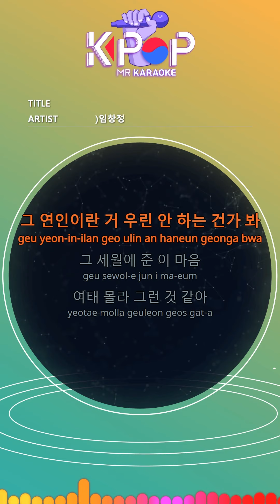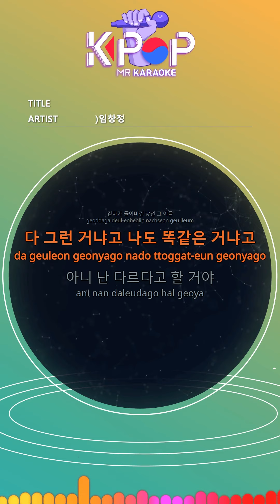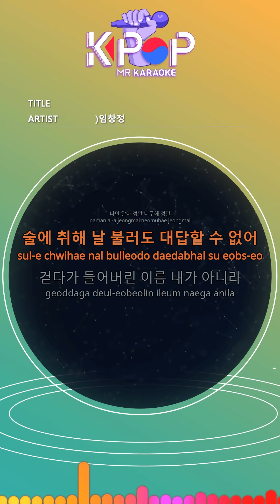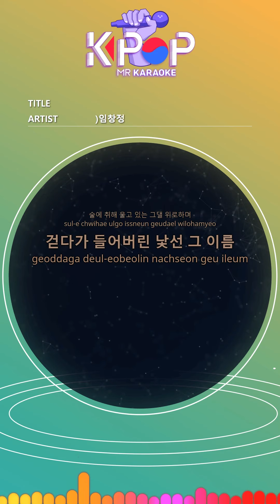[KPOP MR 노래방] 십삼월 - 임창정 (b2 Ver.)ㆍNever ending - IM CHANG JUNG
[Eng-Sub]
Maybe we're not that lover
This heart that gave me these years
I don't know so much
When the numbers that flow every day pile up like a wall
Can't I see you?
When was this love first born
I only know so much
Drunk and comforting you crying
The stranger who walked in
Is it all the same?
No I'm different
Isn't he the one with you
If the numbers accumulate every day,
I'm drunk and you can't answer me
The name I walked in was not me
I asked again yesterday
Just like yesterday to you

ⓒMusicen. MR